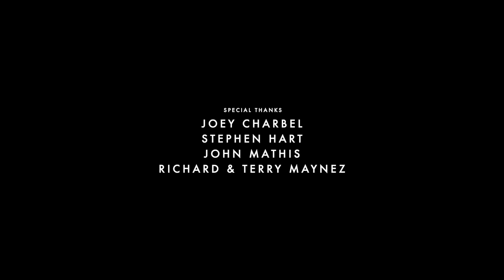GAWNE - Cardiac Arrest (Official Video)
Directed, shot & edited by Tyler Holender

GAWNE - Cardiac Arrest LYRICS
*HOOK*
So feel that cardiac arrest…
CPR
They press…
On your chest to beat the heart again…
And if you flat line
Defibrillators
And operating
Can you resurrect you
When life is fleetin’
With every breath
You just cheated death
And now got away with it…

*VERSE ONE*
Better than I ever been
A letterman
Demented with
The pen again
And venomous
I’m comin’ for the Pennet
Like a veteran
I enter my element
Then I send-it for
The hell of it
The rhetoric’s
Irrelevant
But still I be developing
It’s evident
If you look at the evidence
Cause everytime I get up on the mic
I been ahead of em’
So fuck it
I’ma never quit
The benefits
Are eminent-
I’m comin’ for the mother fucking throne, BITCH
I go harder
Than most with, this
Psychosis
Hydro spit
My flow is
Reversing
Osmosis
I suppose that
These vocals
Are super human
Like Clark Kent
In his bifocals
So die dodos
And suck on deez
Dragon Balls
Bitch I’m Goku
I spit fire
Like C-0-2
That beat produced
Is heat-
So I come with-an urgency
When I spit
And I hurt a beat
Till it’s burned
To the third degree
What occurred to me-
When I came to the murder scene
Was emergency surgery
In the bed of hospitals
Gettin’ hospice
You’re seen by doctors
Then put on oxygen
Run amok
While your family’s watching
They pull the plug
And your heart it stopping…

*HOOK*
CPR
They press…
Defibrillators
And operating

*VERSE TWO*
That rigamortis
Is too sadistic-
And I’m futuristic
Like Rick and Morty
When I’m sipping liquor
And, I’m drinking forties
But the story ends
When that kid’s aborted-
So asta lavista
Bitch, I’m not teacher
But I could show you
How to swing for the bleachers
Cause all I ever did
Was be competitive
And use adrenaline
To make them benjamins…
Haters they be, yellin’ for help again
Soon as the alpha male, alchemist
Come in with the mal intent
Malcolm X
When I murder alphabets
Falcon X
Rocket ship
When I’m droppin’-the- bomb like Sadam in this bitch
Noxious toxins are shockin’-
The Metropolis
Call your congressmen…
See I just go and go and go
I make dough
I might fuck around and tell her she’s a hoe
Unh
You bitches ain’t even close to the level I’m at
And you’ll never be that
In fact
I be the illest to rap
So I rap and I rap
Like a rabbit
I’m fast
When I slam on the gas
And I’m lappin’ em’
Been a fat minute
But I’m back winnin’
Bad business?-
I’m not havin’ it
The antagonist
Naggin’ a bit
Classes of undergraduate-
Accident
I might crash
When da tracks spinnin’-
Lot of people told me
I would never be the main event
So I just do my duty
Take my pen
And make rap great again

*HOOK*
CPR
They press…
Defibrillators
And operating